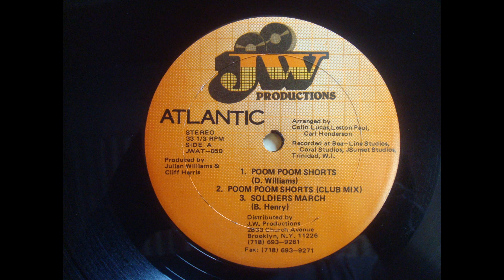Atlantik Poom Poom Shorts